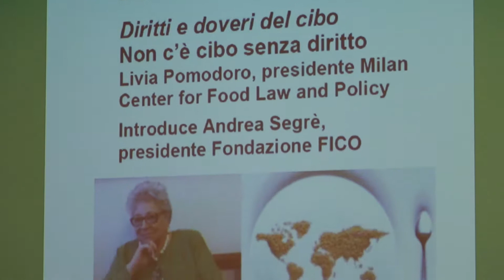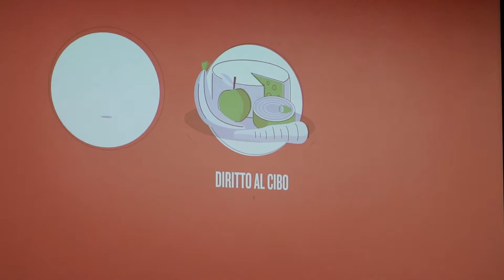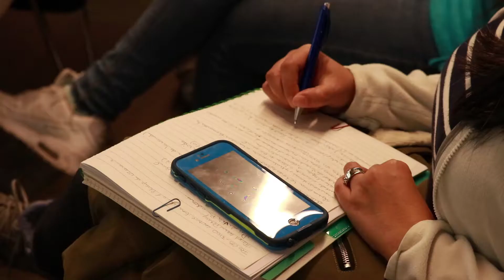Diritto al Cibo firmato il Protocollo alla Fondazione FICO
Siglato e presentato oggi 28 Febbraio a Fondazione FICO il protocollo per il Diritto al Cibo e la promozione della sostenibilita’ agroalimentare. Raccogliera’ il testimone dell’impegno di Expo e Carta di Milano: primo intervento comune sara’ un’azione di advocacy per il riconoscimento di buone pratiche premiate attraverso una categoria specifica introdotta nell’edizione 2018 di Bologna Award.